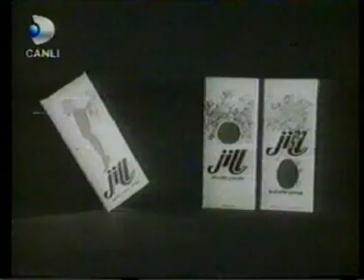Okan Bayülgen & Cem Yılmaz (Zaga - Reklam Arkası) 01.05.1999